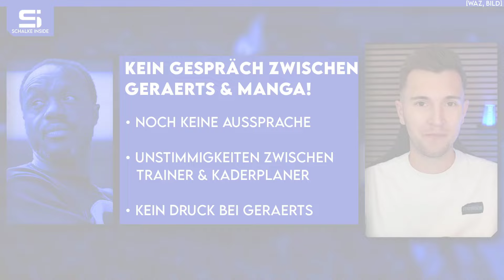Kein Gespräch bei Geraerts & Manga! Wer spielt neben Cissé? Keine Rückkehr von Drexler! | S04 NEWS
00:00 Schalke News
01:53 Personal-Update!
05:03 Wer spielt neben Cissé?
09:22 Kein Gespräch zwischen Geraerts & Manga!
14:15 Keine Rückkehr von Drexler!